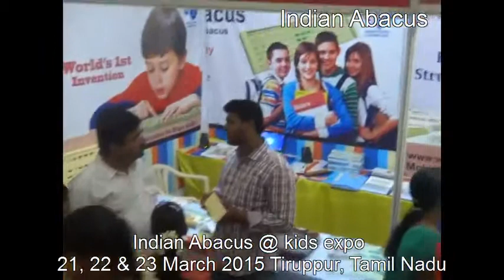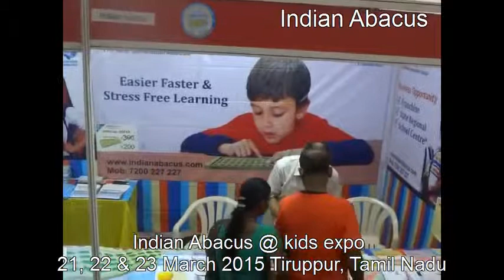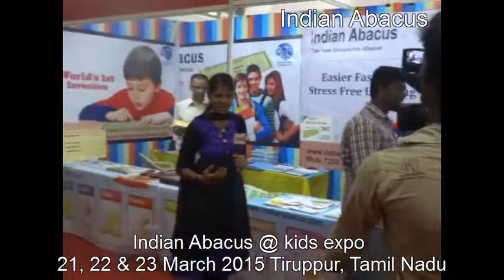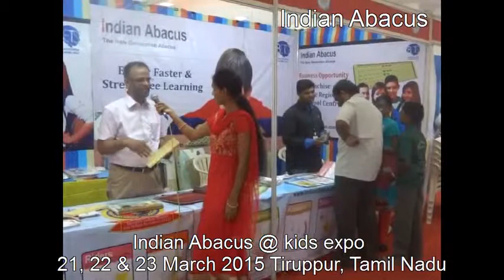Indian Abacus @ kids Expo 2015 ( 21 - 23 March ) Tiruppur, Tamil Nadu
Indian Abacus @ kids Expo 2015